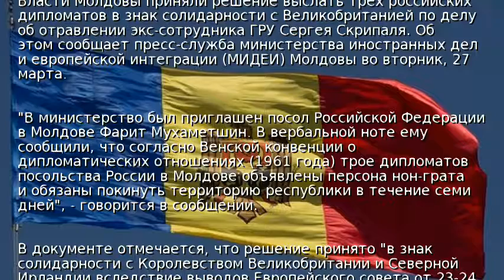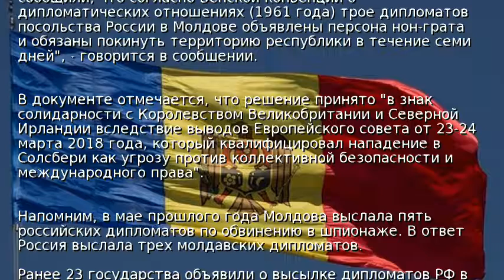Молдова вышлет трех российских дипломатов